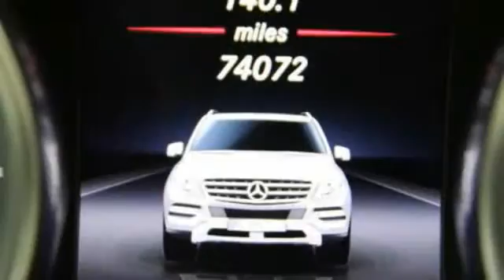2014 Mercedes-Benz M-Class ML350 BlueTEC Hillside NJ 07205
2014 Mercedes-Benz M-Class ML350 BlueTEC